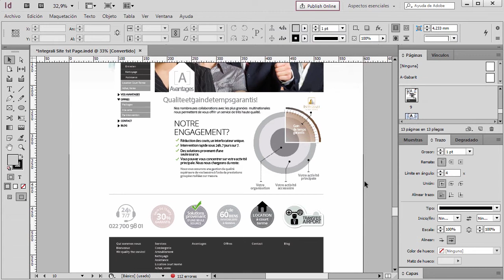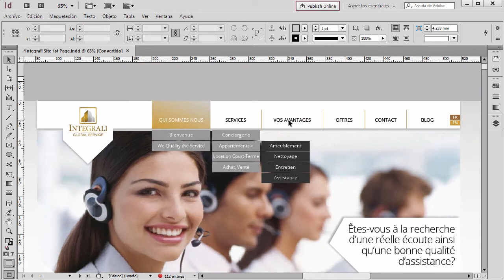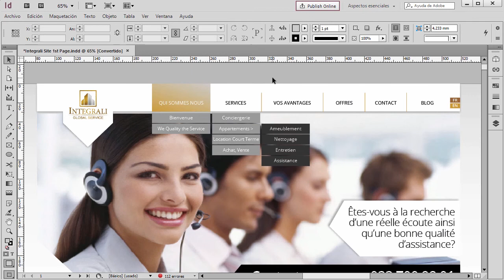Curso de Indesign CC #3 - Base de la maquetación